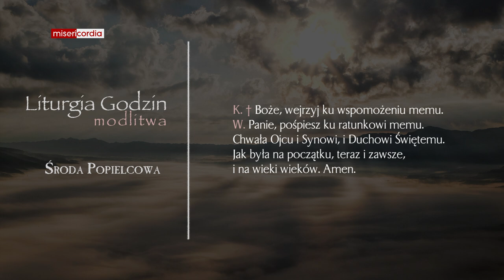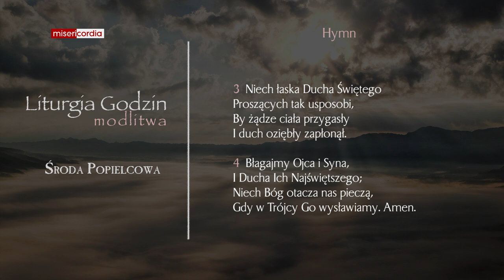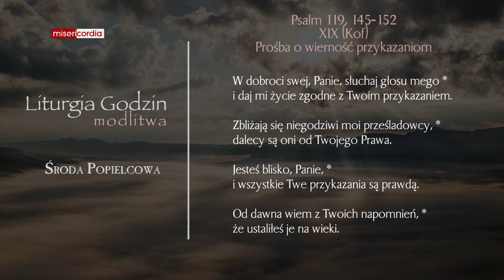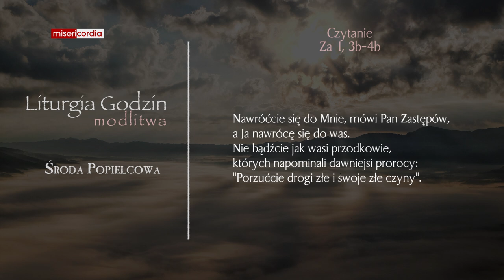Liturgia Godzin | Modlitwa Południowa | Środa Popielcowa